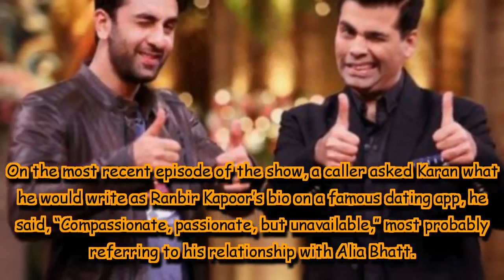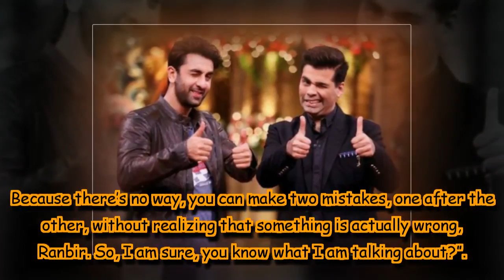Filmmaker reveals Ranbir Kapoor is ‘compassionate, passionate but unavailable’